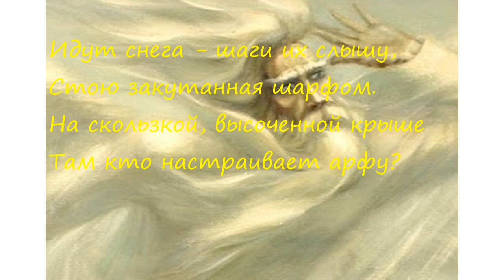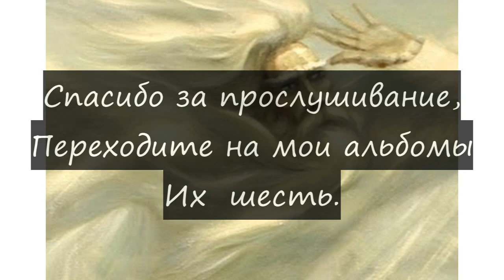Эол волшебник --- песня под гитару --- исп. автор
муз. А.Крейц, сл. Marina Kurckaja "Эол - волшебник".